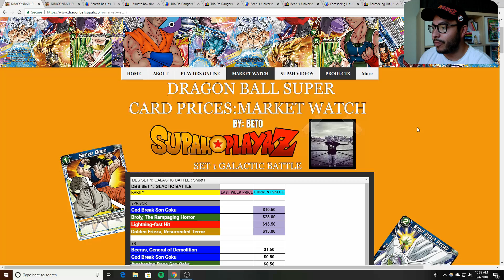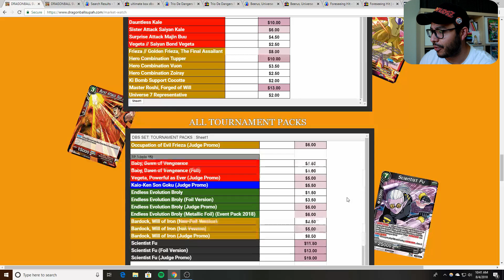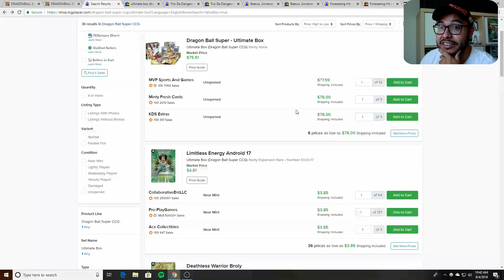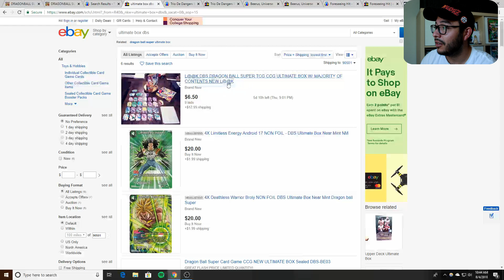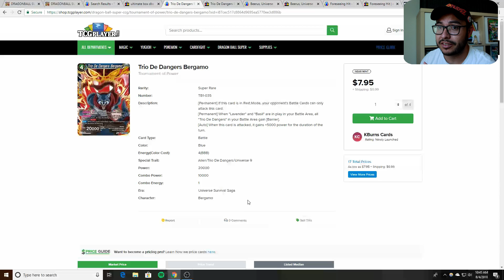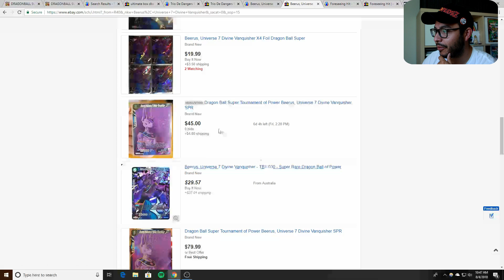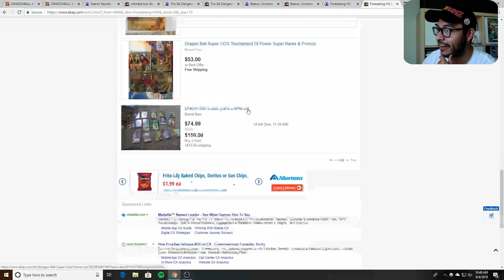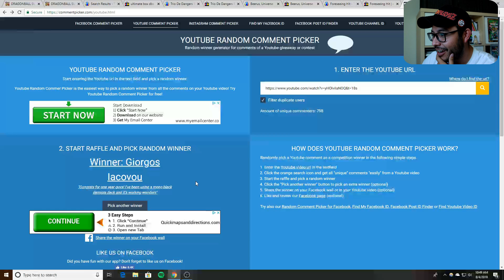*DBS CARD GAME* MARKETWATCH! PRICE SPIKE!( GIVEAWAY WINNER!!!!)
PRE REGISTER FOR REGIONAL AT CORE TCG! GUARANTEE YOU A SPOT! ONLY 500 SPOTS AVAILABLE!

BECOME A SUPAH PLAYA BY MAKING AN ACCOUNT! POST A  DECK ON THE COMMUNITY PAGE TO GET YOUR DECK PROFILE ON OUR CHANNEL!

PLAY WITH US AT TURN ZERO TUESDAYS/WEDNESDAYS

Or Gamechest at Del Amo Fashion Center Tuesdays/Fridays

Stay Supah!